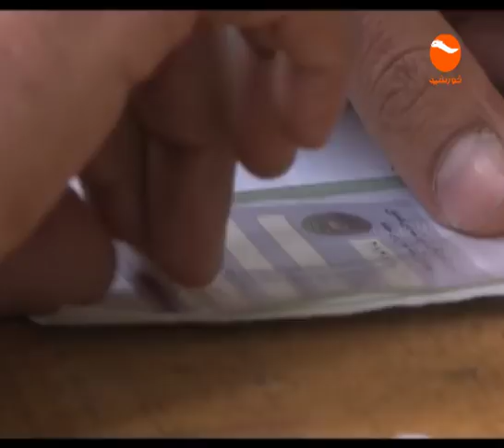KHURSHID NEWS 6 PM 26 1 1397